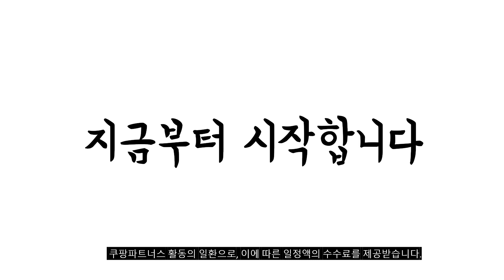2024년 뽕고데기 판매 추천순위 BEST10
❤️❤️❤️ 뽕고데기 구매 가격 평점 리뷰 정리해 봤어요! ❤️❤️❤️
[00:06]
10위. 로페 오리지널 뿌리 볼륨 바람 에어컬 뽕고데기 [71,910원]

[00:11]
9위. #[로페] 탱글 미니 뽕 고데기(LI-0008) 단품 [29,000원]

[00:17]
8위. 피닉스 브러쉬 아이롱 고데기 PN-736 혼합색상 [31,250원]

[00:22]
7위. 로페 오리지널 뿌리 볼륨 바람 에어컬 뽕고데기 [71,910원]

[00:28]
6위. 로페 프리미엄 뽕고데기 LI-0004 블랙 [59,900원]

[00:33]
5위. 로페 미니 핑크 뽕고데기 LI-0009 [26,260원]

[00:39]
4위. 로페 미니 뽕고데기 LI-0088 레드 [25,380원]

[00:44]
3위. 디자이너스 볼륨 엣지업 온도조절 봉고데기 PJ101D 레드 [26,900원]

[00:50]
2위. 로페 오리지널 핑크 뽕고데기 LI-0099 [41,650원]

[00:55]
1위. 로페 오리지널 뽕고데기 LI-0007 레드 [42,410원]